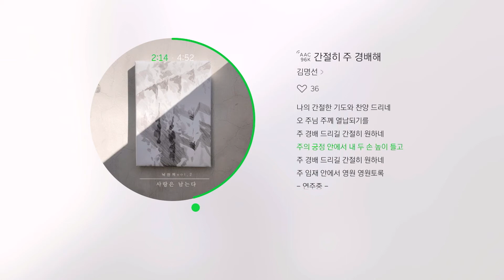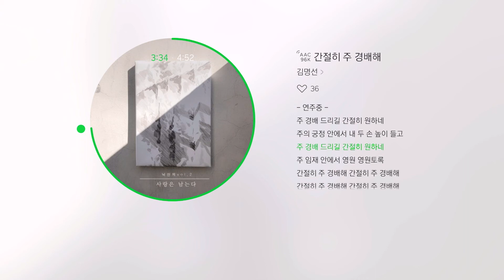간절히 주 경배해 -김명선